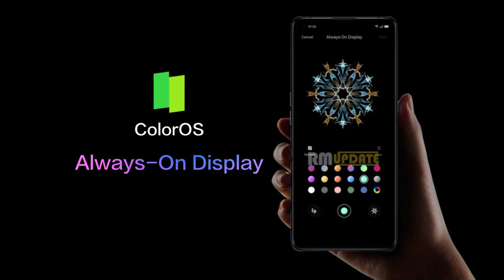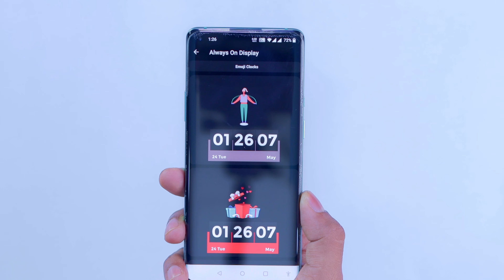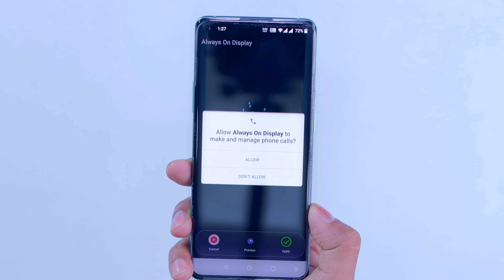Always on Display - AOD AMOLED Clock Screen 2022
Always on Display - AOD AMOLED is a unique always on display which provides you with information about your notifications with edge lighting, clock, date and more and all without having to touch the phone. Just by looking at it.

Always on Display - AOD AMOLED is free and was designed to use 0% CPU, and low system resources while keeping your screen on to view all the important details.

App made possible thanks to AMOLED displays. Most of the screen stays black except for a few pixels using clock part which selected by your self.

Always on Display - AOD AMOLED have all kind of formats like Digital Clock, Analog Clock, Emoji Clock, Smart Clock, LED Clock and Animated Clock which have lots of variant of clock.

AOA Amoled Clock keep your screen on all the time to show you time in a digital and analog clock. So If you have Always on Display install you don’t need for smart watch.

Features:-

- On or OFF always on Display
- Battery status display
- Compatible with all screens such as Amoled, OLED, LCD, LED
- Automatic rules for better battery life
- AOD
- Many clocks such as animated, analog, or digital
- To wake up your phone double tap on screen
- Easily customized text and clock on screen i.e. color and styles.
- Fully customizable with many settings; Set colors, icons, fonts, text size
- Always On Screen
- Amazing UI/UX and very easy to use
- Collection of Awesome digital and analog clocks
- Show battery level and less battery consumption
- Less Battery Consumption
- Always on' screen on (double tap will turn the screen on)
- Always On Screen Amoled has options to change clock color
- You Can also display your favorite best emoji on Always on display Screen
- Always On Memo - write a reminder and make it show up on your screen all the time

SAIYED IRFAN
From - GUJARAT ( India )